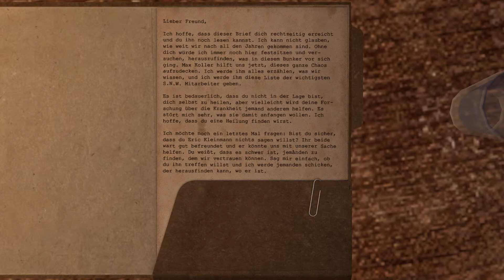Infra #48 - Die verlassene Villa (Let`s Play/Kapitel/Chapter 9)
Infra German

Entwickler: Loiste Interactive
Publisher: Loiste Interactive
Veröffentlichung: 16. Jan. 2016

Mark, ein gewöhnlicher Strukturanalytiker der damit beauftragt ist, routinemäßige Strukturschäden zu untersuchen. Doch schon bald verwandelt sich seine Mission von einem banalen Treck in einen Kampf ums Überleben, der durch tief verwurzelte Pläne der Vergangenheit verursacht wird. Ihre Werkzeuge sind einfach: die Kamera um den Hals und den Verstand, um sich in einem virtuellen Labyrinth aus Trümmern zurechtzufinden. Wie Sie Ihre Geschichte erzählen, ist Ihre Entscheidung, werden Sie die Verpflichtung haben, Ihre Pflicht zu erfüllen, oder werden Sie alles andere außer der Bewahrung Ihres eigenen Lebens ignorieren?